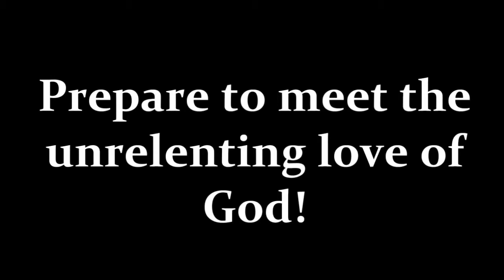DEEP UNTO DEEP ( Youth Ablaze ) :)) FGG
Come and Join us experience His Love that cannot be express by words.. ;))
Invite your friends, relatives, classmates, ug kinsa pa.. :)
Where: Youth Ablaze Building, in front of Jollibee toril and beside Rose Pharmacy Toril :D